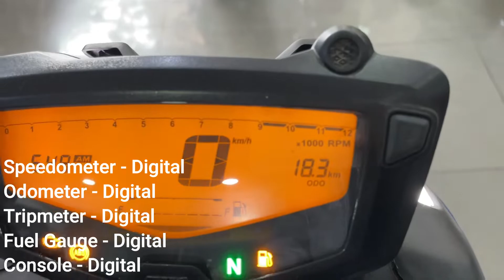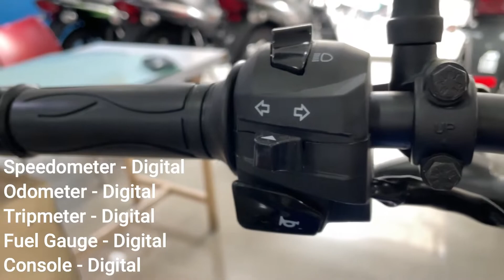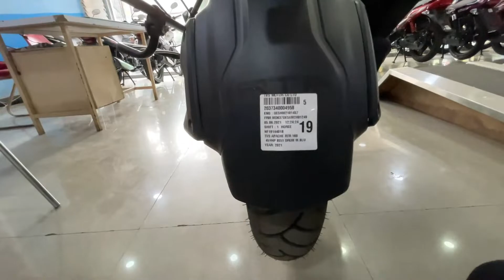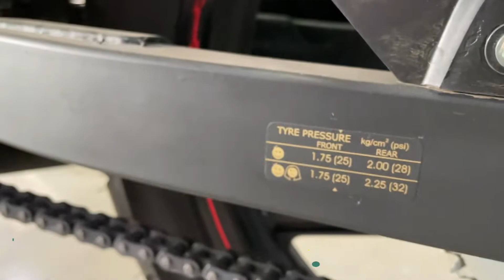TVS Apache 160 4V 17.63 PS 2021 Overview - Better Than Bajaj NS 160 ?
Showroom Details - 22/20, Yeshwant Niwas road Ousis trade center ground floor, Indore, (Madhya Pradesh)